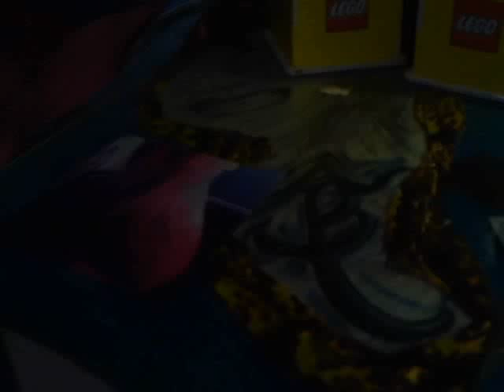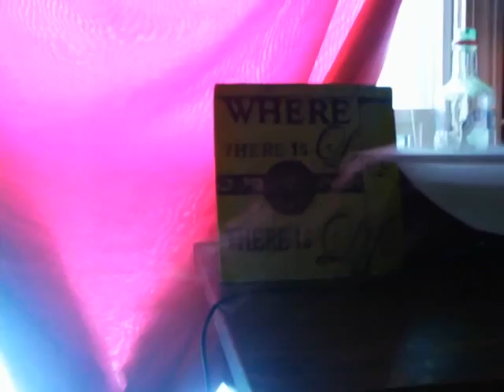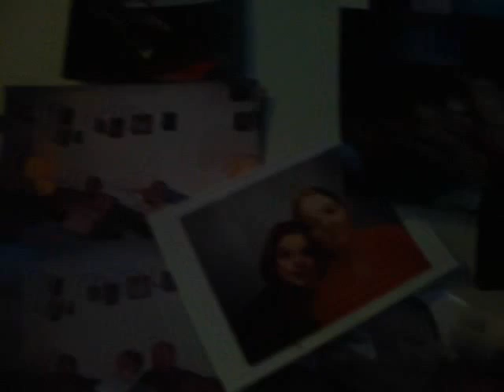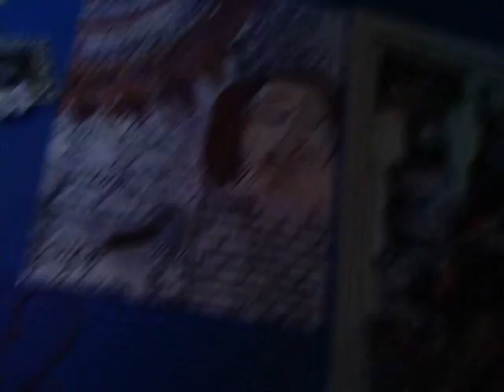Tishtoshart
This is me i am tausha and i want to introduce u to my art and craftiness so join me on face book at tishtoshart